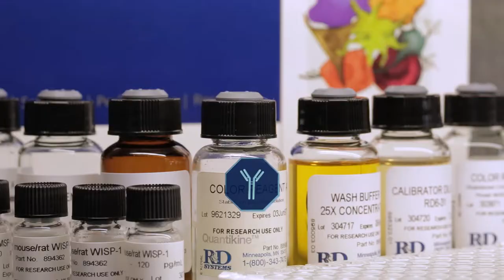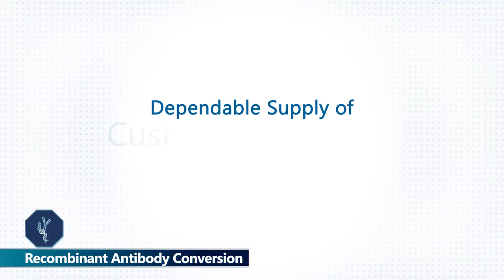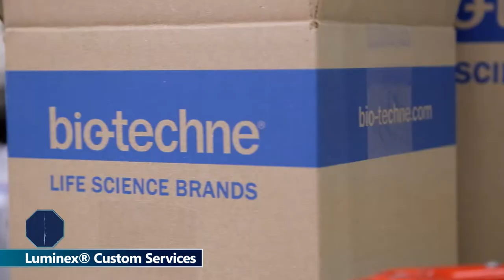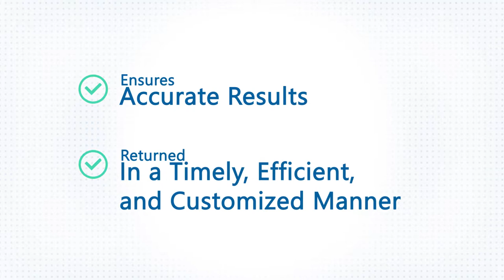R&D Systems Custom Reagents & Contract Services - Bio-Techne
R&D Systems offers custom services covering proteins, antibodies, Luminex Assays, ELISA kits, biomarker testing, custom cell culture, and more. When your work demands unique reagents or scientific support, turn to the decades of product development legacy behind Bio-Techne’s trusted brands.

Our dedicated project managers and expert scientists will work with you to ensure success:
-    Connect and Understand your Goals.
-    Consult with our Expert Scientists.
-    Document Milestones throughout the Project.
-    Initiate and Communicate Project Progression.
-    Deliver Your World Class Product or Service.